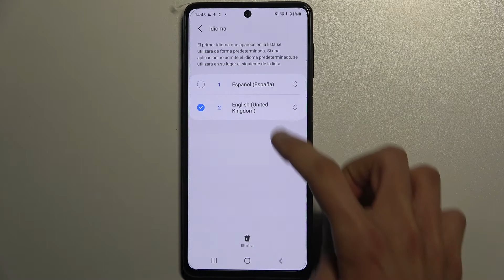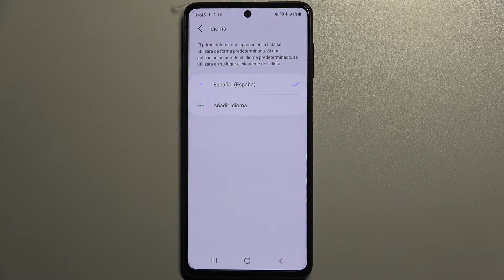Cambiar el idioma a español en SAMSUNG Galaxy M52 5G - poner SAMSUNG en español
Hoy te presentamos cómo poner tu celular SAMSUNG Galaxy M52 5G en español. Sigue nuestras instrucciones y descubre cómo acceder a la configuración de idioma y cómo cambiar el idioma a español en tu SAMSUNG Galaxy M52 5G fácil y rápidamente.